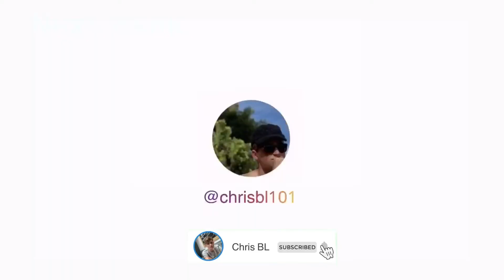3 TIPS for SITUATIONAL JUDGEMENT BAND 1! | UCAT | UKCAT | SJT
UCAT was fun...

0:00 - Intro
0:23 - Overview
1:01 - Tip 1
2:20 - Tip 2
2:46 - Tip 3
3:49 - My weirdly long outro filled with interesting information you should definitely watch